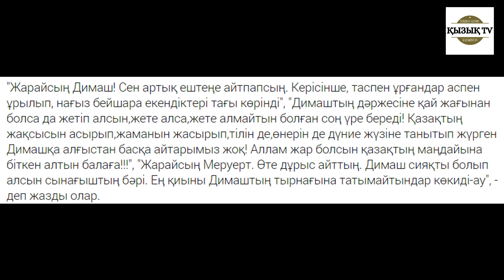Қазір кім көрінген әділқазы мен сыншы болатын болды